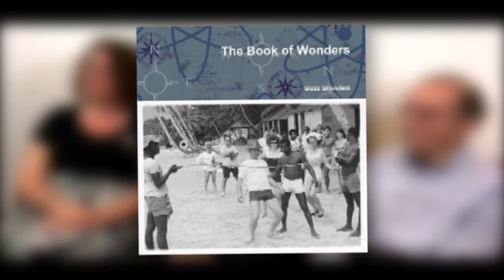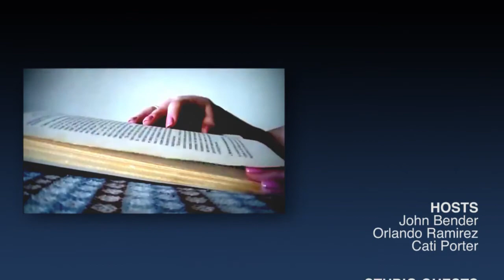INLANDIA LITERARY JOURNEYS: Riverside author Buzz Brandeis shares his "Book of Wonders"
After retiring from his career in marketing and sales, Buzz Brandeis often wondered about the way the world works. He filled several notebooks with his musings. For his 90th birthday, his daughter, Inlandia Literary Laureate Gayle Brandeis, put his wonders into a book, "The Book of Wonders. Join Inlandia Literary Journeys as we experience our own wonderment at this delightful book.